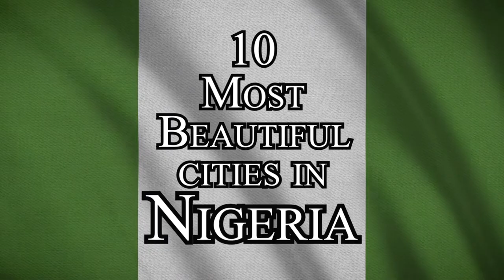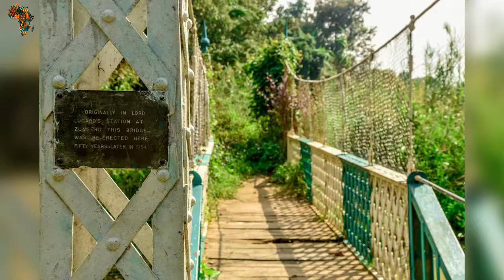10 Most Beautiful Cities In Nigeria, 2022.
A big shout out to those visiting for the first time. In today's video, Africa Reloaded will take you to the 10 most beautiful cities in Nigeria. Are you planning a vacation in Nigeria and don’t know which city to stay in? Do you want to relocate there with your family and don’t know where to settle? Well, worry less, for Africa reloaded has got you covered. Nigeria is a fascinating country with amazing cities. Most of these cities are known across the country for their attractions, scenery, natural resources, and cultural heritage. Nigeria has a lot of beautiful cities, which has made it one of the most beautiful tourist centers, but it also has good road networks as well as other infrastructural facilities. If you are looking for the finest cities in Nigeria that are well developed, we invite you to explore any of the following urban developed and beautiful cities that we will mention below. We have come up with a list of the 10 most beautiful cities in Nigeria. So, in no particular order, here are the most loved cities in Nigeria. Less go!
Welcome to Africa, Reloaded Your Guild To Africa Development.